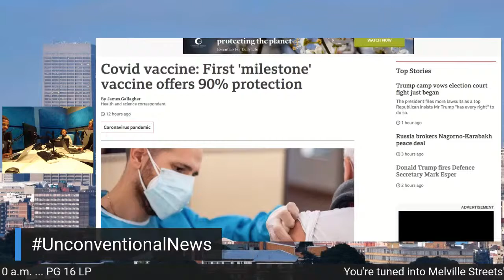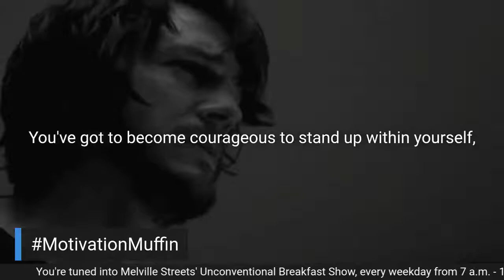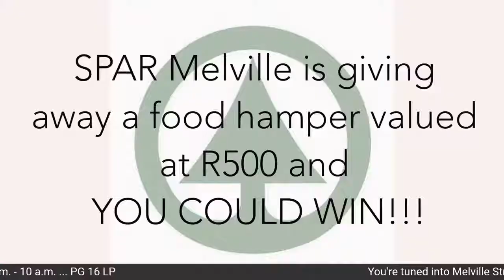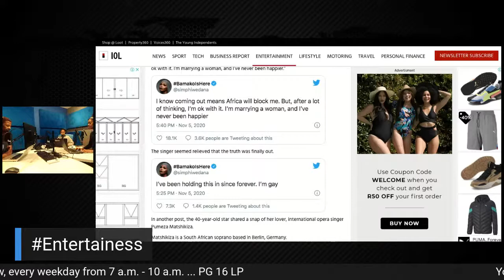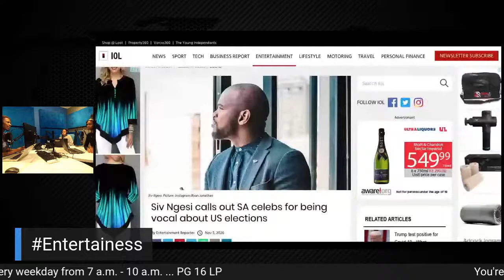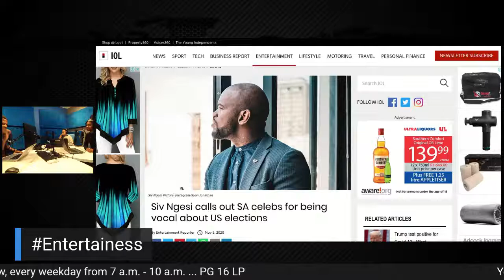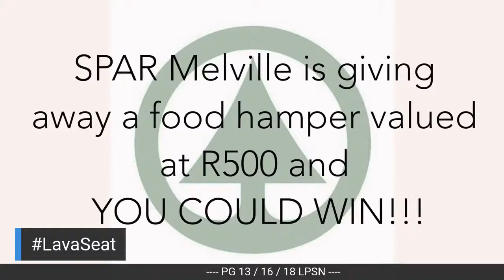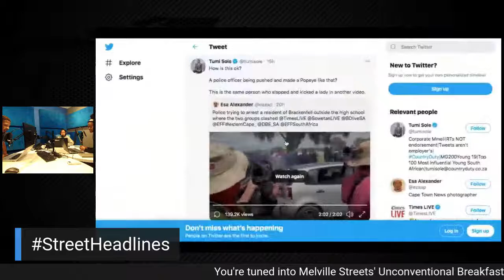MELVILLE STREETS' UNCONVENTIONAL BREAKFAST SHOW | 10 NOV| BRACKENFELL HIGH INCIDENT